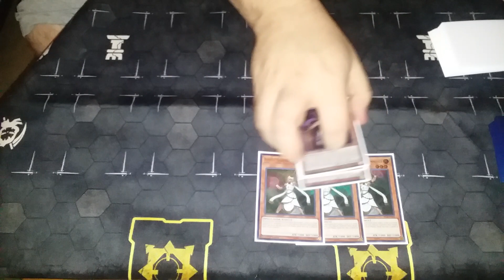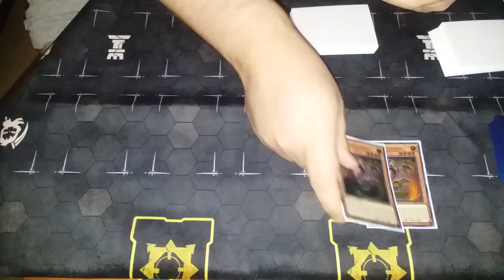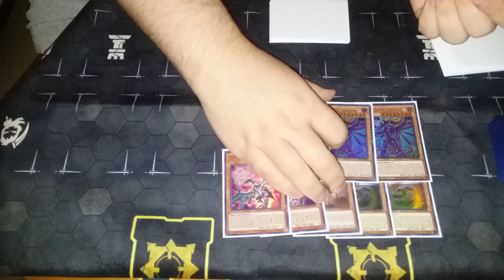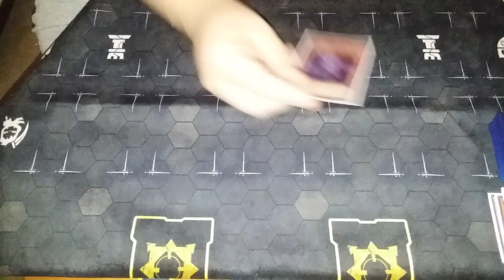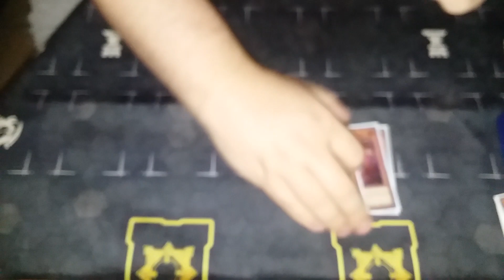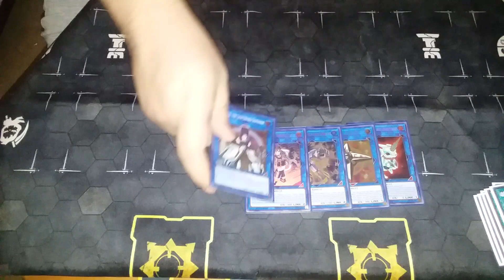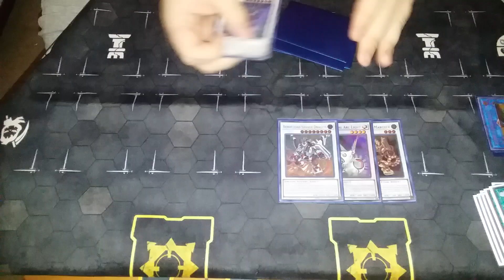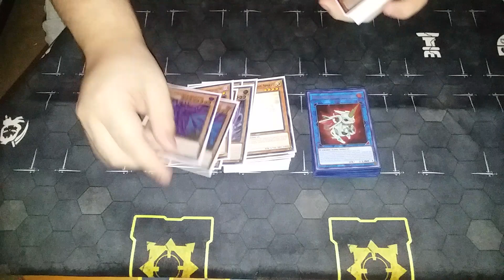Yugioh Chaos Lightsworn Deck Profile September 2020 Format